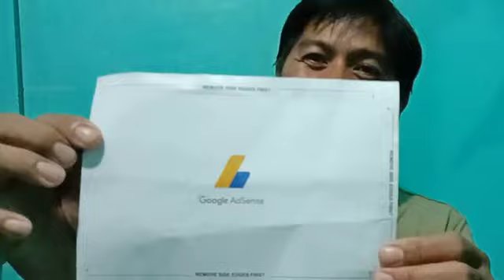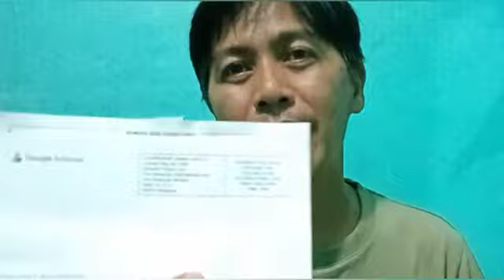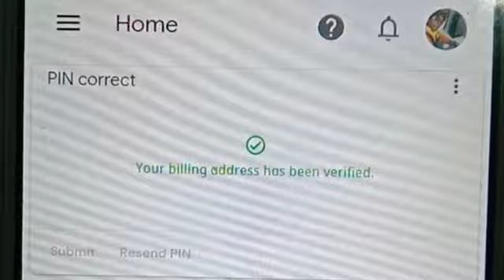WOW! NAKUHA KO NA ADSENSE KO